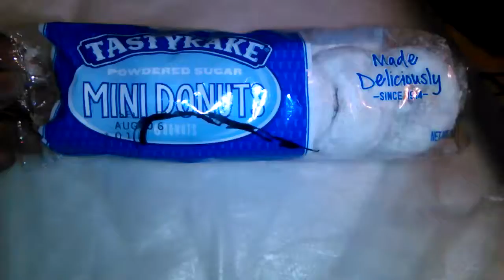My snack MINI DONUTS